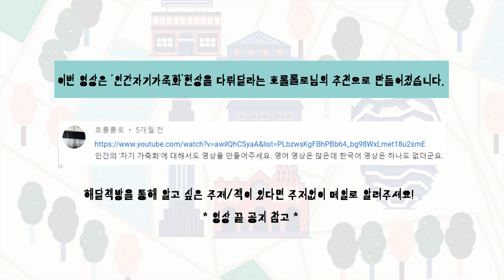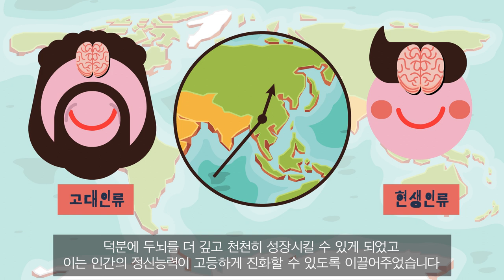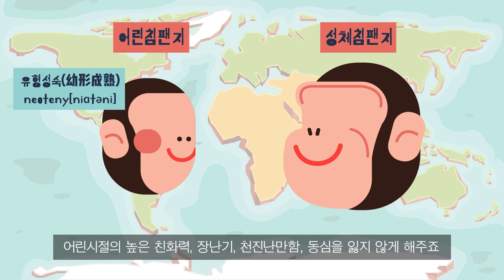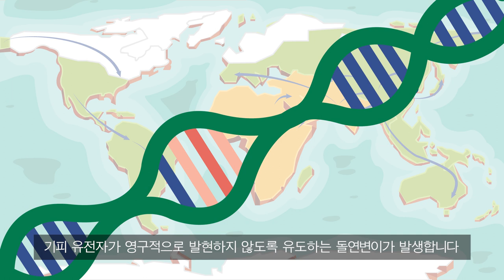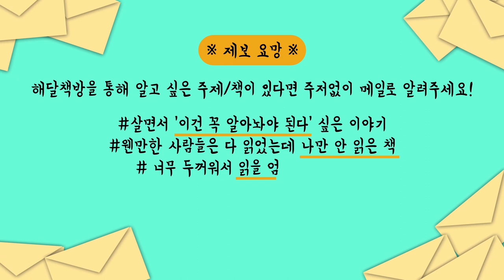인종차별이 종식될 수밖에 없는 이유│얼굴은 인간을 어떻게 진화시켰는가( The evolutionary origins of the human face)│애덤 윌킨스│인간자기가축화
이번 영상에서 다룬 ‘인간자기가축화’는 인간으로 태어났으면 한 번쯤 관심을 가져볼만한 문제라 생각해서 탐구하게 된 주제입니다. 관련 콘텐츠가 국내나 해외나 별로 없었기 때문에 접근하는 데에 꽤나 난감했는데요, 찾아보니 얼굴의 진화와 관련한 책이 있었고 인간자기가축화를 다루고 있음을 알게 되었습니다. 처음 접한 분야라면 중간에 포기했을 수도 있지만 저번에 리뷰한 책 ‘잃어버린 게놈을 찾아서’가 이미 인간의 유전자와 진화 문제를 다루고 있었어서 이해하기 수월했습니다. 저처럼 인간의 진화와 생명현상에 관심이 많으신 분들이라면 이 책 한권만 정독하셔도 웬만한 궁금증은 다 풀리실거에요!